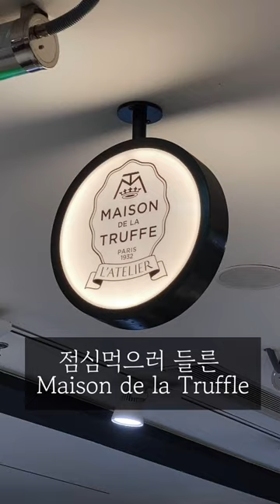파리의 핫한 트러플 푸아그라 파스타 Maison de la Truffle